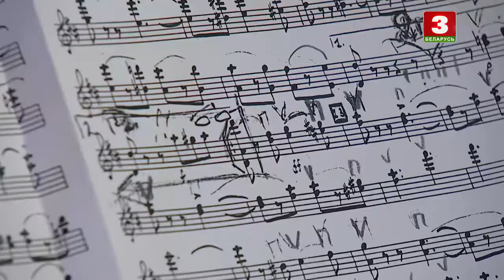Репортаж телеканала Беларусь 3 об проекте "Музыка времени"